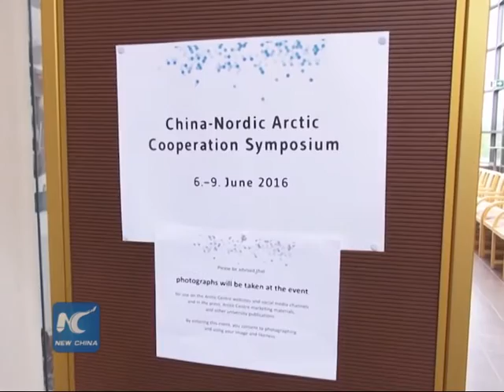China ready to work with stakeholders to foster Sustainable Arctic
The fourth China-Nordic Arctic Cooperation Symposium takes place this week in Rovaniemi, the capital of Finnish Lapland, a far north area inhabited by a combination of ethnic groups.

In his keynote speech, Chinese Ambassador to Finland Yu Qingtai said China is prepared to work with stakeholders to achieve the goal of building a sustainable Arctic region.